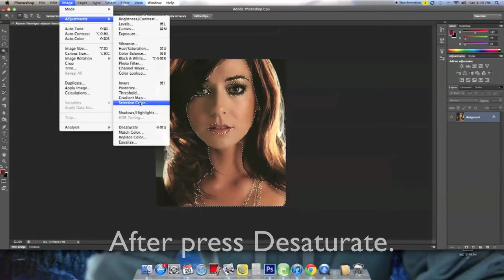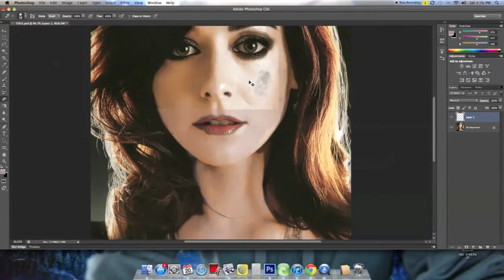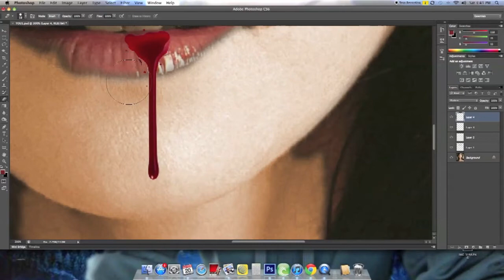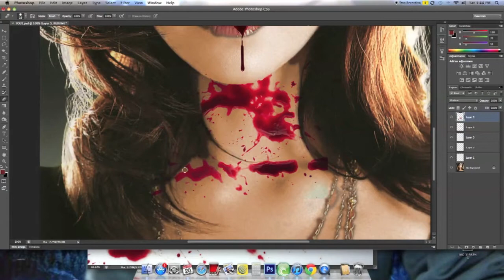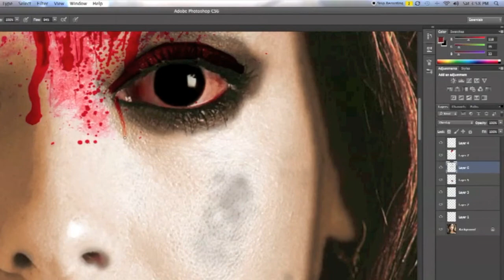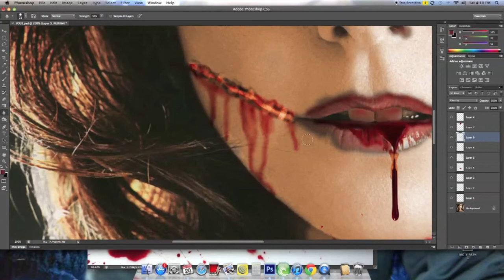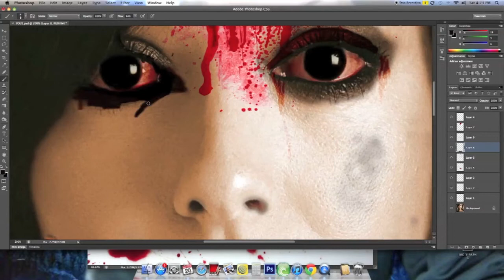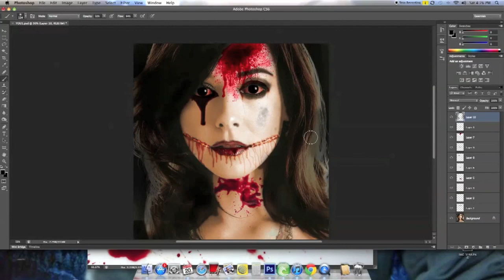Alyson Hannigan Zombie - Photoshop #1 Celebrity Zombies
This tutorial video shows you how to transform a regular person into a braineating Zombie.